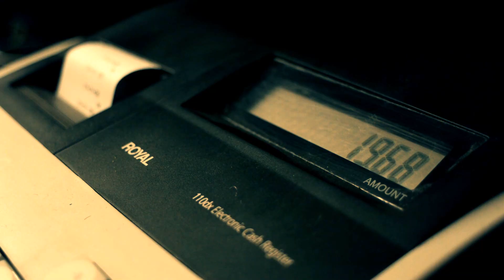Sinister ft. King Roti - Braggin (prod SkoshaMuzik)